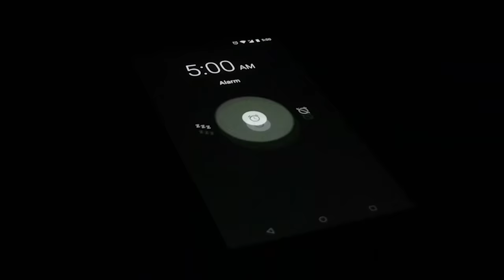נועה ממן - ״מחשבות"- (prod by. Shay Reuveni)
בשם ה׳ נעשה ונצליח

מילים - אסף קליף , מתן שרון
לחן - שי ראובני
עיבוד והפקה מוסיקלית - שי ראובני
גיטרות - מיקי אביעוז
קלידים ותכנותיים - שי ראובני לידור זירק
מיקס ומאסטרינג - דניאל משה
פריקשיין - אסף קליף
הוקלט באולפני שי ראובני
 טלפון להזמנת הופעות ועדי עובדים וכו, -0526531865

בלילות תמיד עולות המחשבות
על המיטה שלי, לא נשארו תקוות
שנחזור לימים שהיינו יחד

כל היום בעיר בין הרחובות
מנסה לשכוח את כל הזכרונות
מפחדת לומר, מתגעגעת

מעבר:
ומה יהיה איתי
ומה יהיה איתך
רק אל תשכח אותי
בחלומות שלך

פזמון:
תגיד לי מאמי מה
קורה איתך עכשיו
ואם זאת מלחמה
בסוף הכל ייכאב
אז איך אתה יכול, להמשיך כך בלעדיי?

תצעק לי בלילות
מי המלכה שלך
געוגועים קשים
לשגעונות איתך
אז תתקשר אליי, אני פה מחכה

ובימים תמיד חוזרות המלחמות
ושוב בראש שלי אותן השאלות
איך בסוף אהבה שוב מנצחת

האהבה שלך כמו טיפות ללב
מרגיעה אותי ומשכיחה כאב
תאמין לי אני כבר משתגעת

עריכת וידאו: 𝐇𝐢𝐥𝐥𝐬 𝐏𝐫𝐨𝐝𝐮𝐜𝐭𝐢𝐨𝐧©️
צילום: ציון בלחסן
כל הזכויות שמורות 𝐇𝐢𝐥𝐥𝐬 𝐏𝐫𝐨𝐝𝐮𝐜𝐭𝐢𝐨𝐧©️